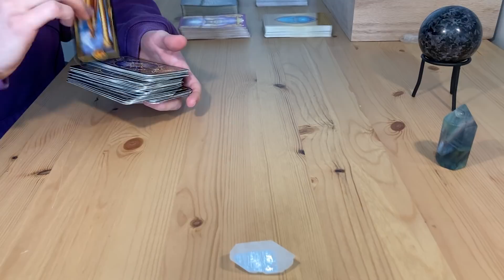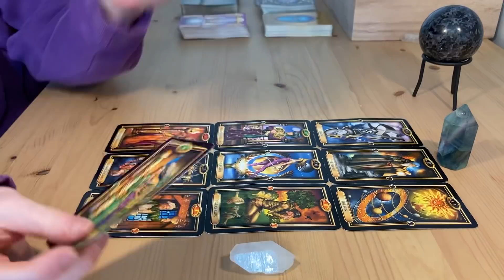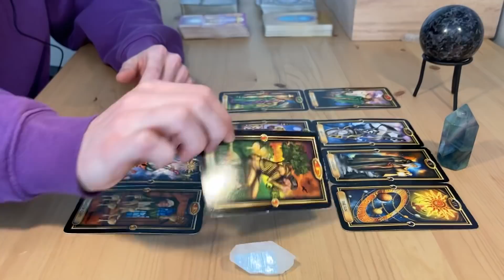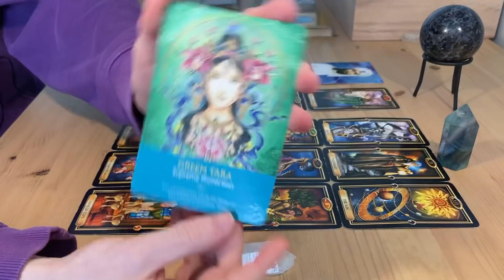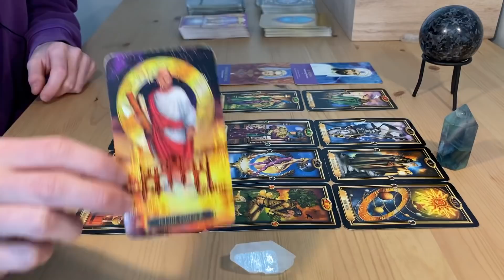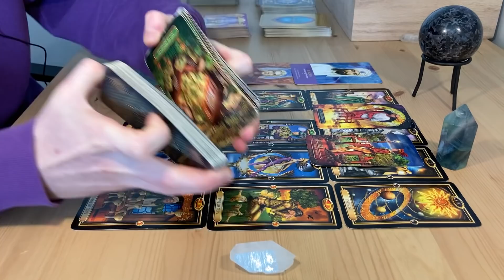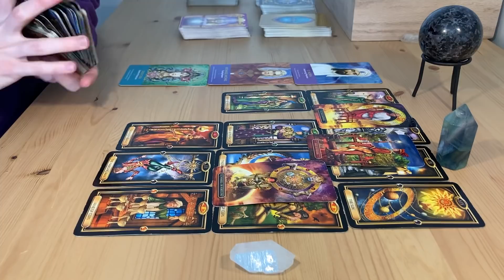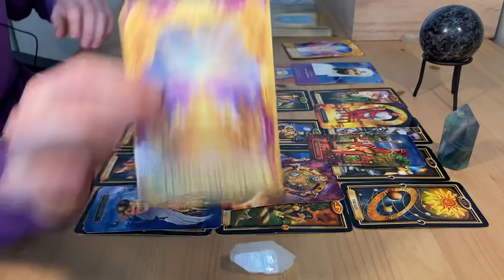♐️ SAGITTARIUS - "The Cycle Is Complete Sagittarius And Here's Why!" April 12th - 18th Tarot Reading